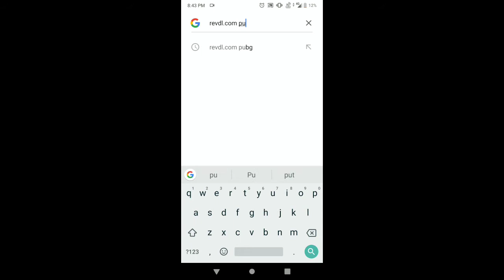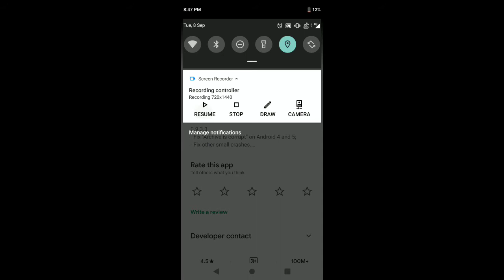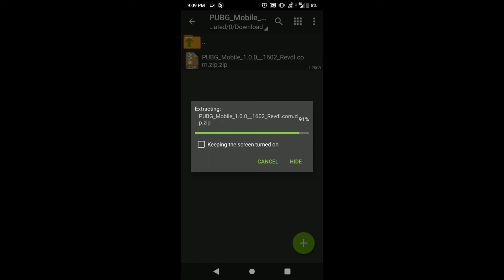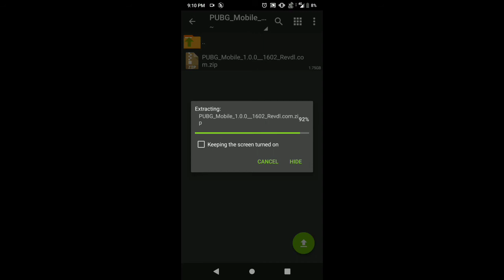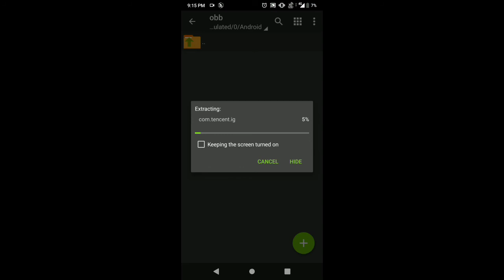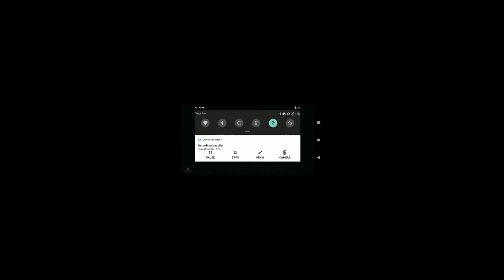HOW TO UPDATE OR DOWNLOAD PUBG 1.0 WITHOUT VPN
This channel do not support any type of violence or illegal content the content provide by this channel is for the purpose of fun ,entertainment and education purpose.